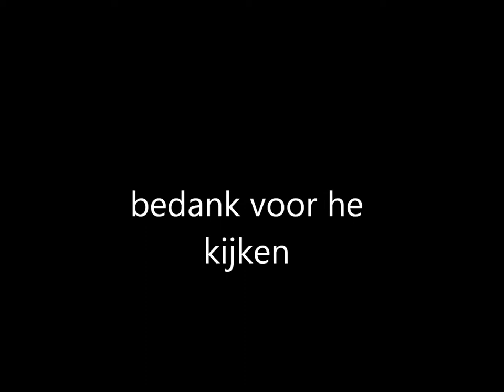rip theo bos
mister van vitesse heel laas op de 47 jarig  geworden hij heeft een hart voor geel en zwart